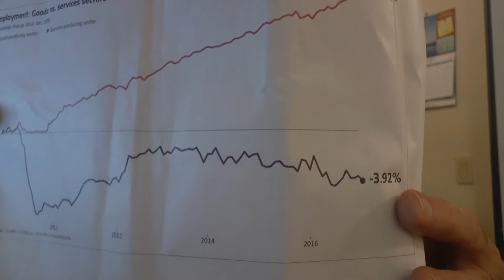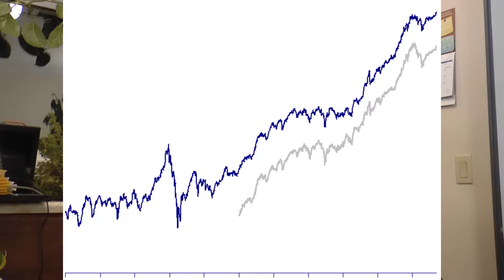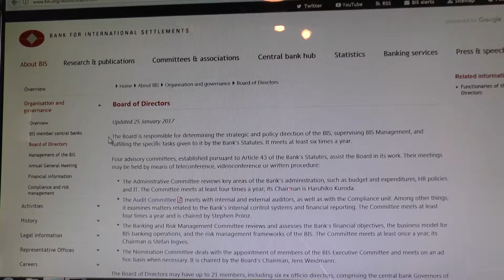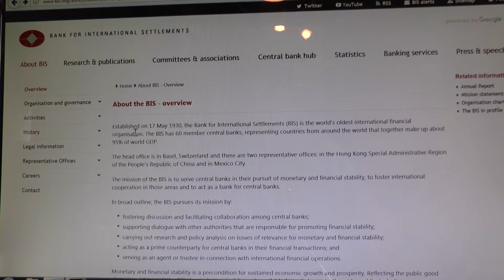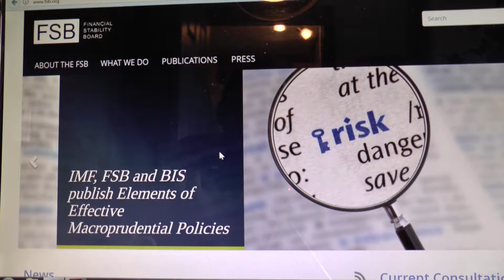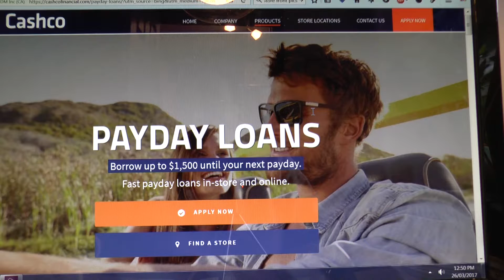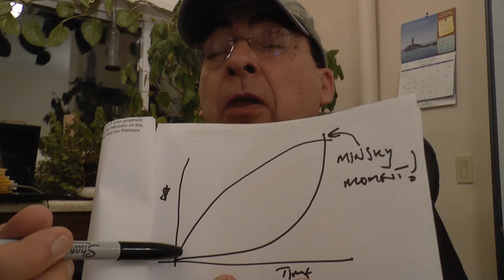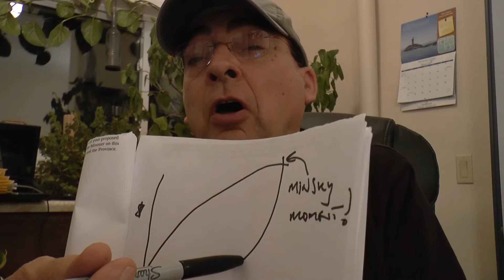Budget Rubbish!!! Here`s Why. (2017 Liberal Budget Rant)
The Liberals dropped their 2017 Budget a couple of days ago and like a Damp Sqib it failed to have any meaningful impact! Here is my take on Morneau, BIS and all that jazz!